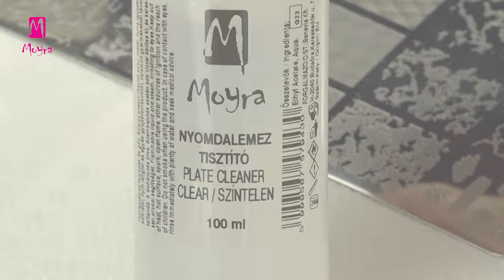Effected stamping pattern on a marble base (nailstamping.com)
Follow Moyra

Get inspired by Norka's nail art! Colours, glitter, pattern can be changed according to your taste. Reflective powder is available in Moyra's selection in different shades.

Tarts Norkával és készítsd el ezt a gyönyörű díszítést! A színeket és a mintát szabadon megválaszthatod. A Moyra Spotlight Reflective Powder több különböző árnyalatban kapható, próbáld ki felületre szórva vagy akár zselébe, fényzselébe keverve! Reméljük ihletet kaptatok ti is ezekhez a hétköznapokon és ünnepek alkalmával is viselhető feltűnő körömdíszítéshez!